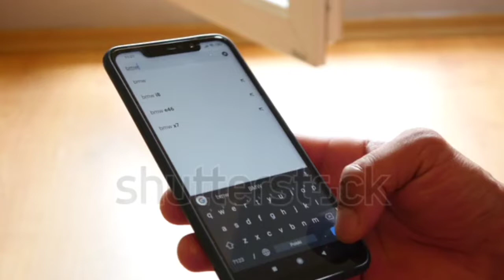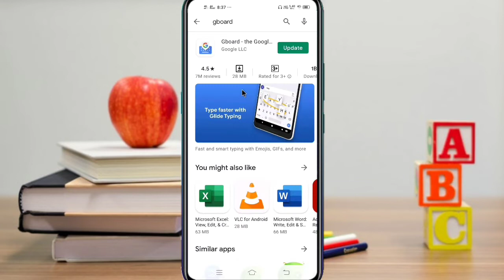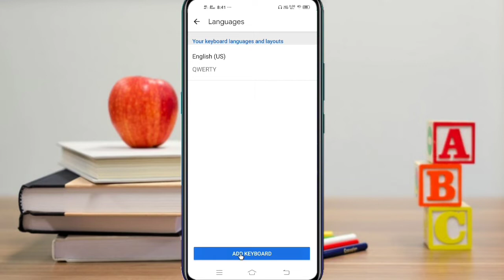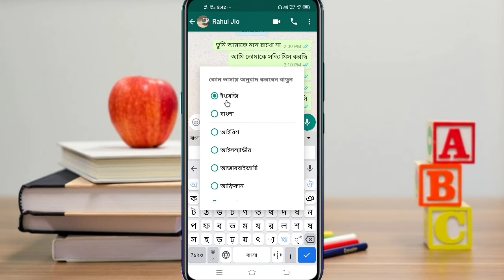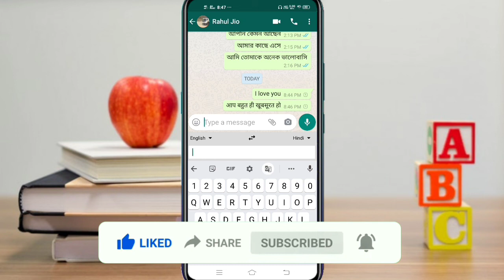Google Keyboard Use / Apne mobile ke keyboard per language translate kaise kare ? Gborad keyboard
How to use google keyboard on your android phone
Gborad keyboard language translate
Google keyboard ko apne mobile par kaise use kare pure jankari apko is video milega